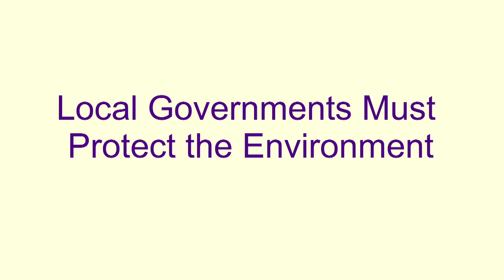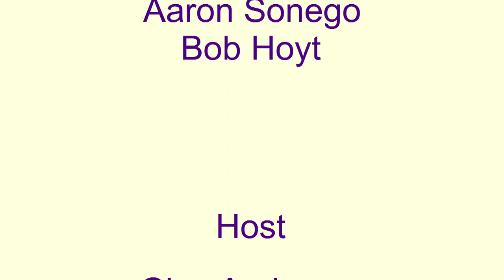Local Goverments Must Protect the Environment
September 2018 Show of Glen’s Parallax Perspectives
This interview helps us understand why local. Governments often fail to act locally and how we can be more effective in urging them to protect it. Guests include Cindy Beckett, Tye Menser, and Helen Wheatley. Glen Anderson hosts the program taped at Thurston Community Media in Olympia, WA.